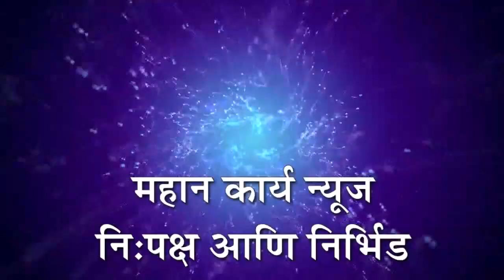प्रहार जनशक्ती पक्ष हुपरी शहर यांच्याकडून पाणीपट्टी दरवाढ विरोधात निवेदन